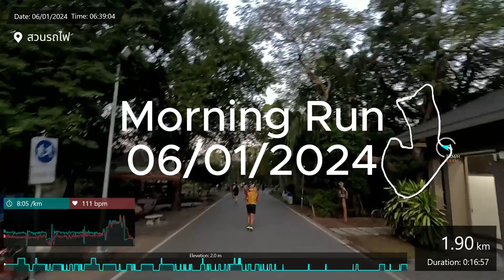สวนวชิรเบญจทัศ (สวนรถไฟ) 6 Jan 2024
Easy run 17km

Wachirabenchathat Park, also known as Suan Rot Fai, is a public park in Bangkok, Thailand. It is a popular recreational area that offers a peaceful escape from the urban hustle. The park features lush greenery, a large lake, and various outdoor activities such as cycling, jogging, and paddle boating. It's a great place for locals and tourists alike to enjoy nature and engage in outdoor exercises.